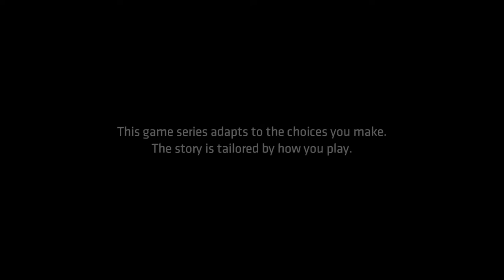Batman the teltale series lets play EP.1 CAT FIGHT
let me know what you think of the series so far in the comments below.